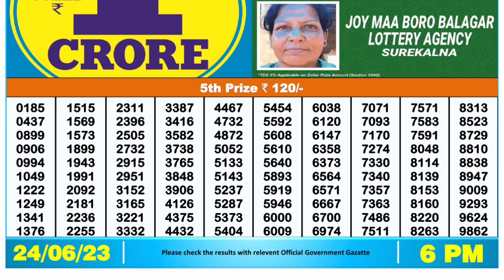Nagaland Lottery Sambad Live 6pm 24.06.23